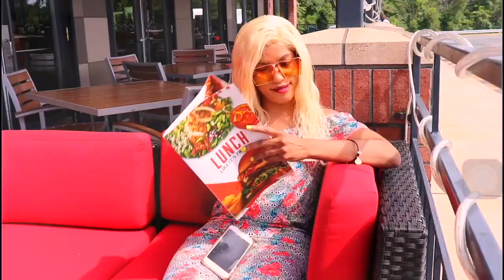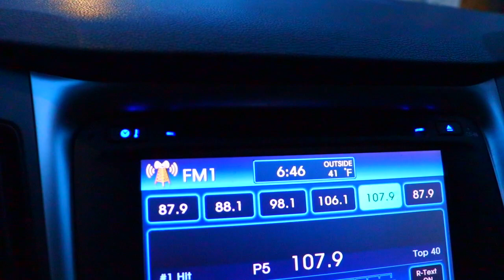Manman Haen kite kay la Gadonw kout pik